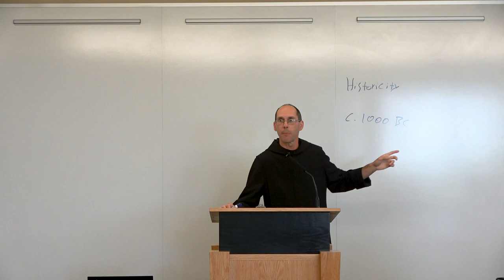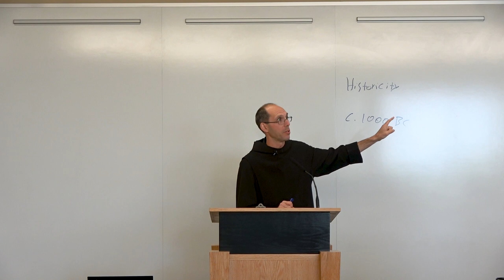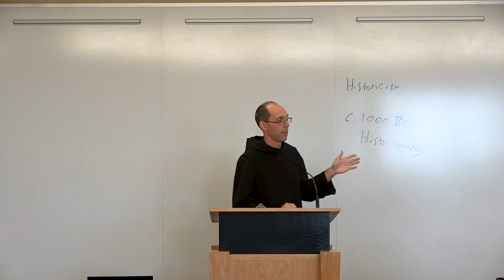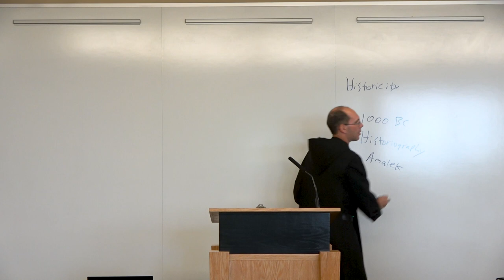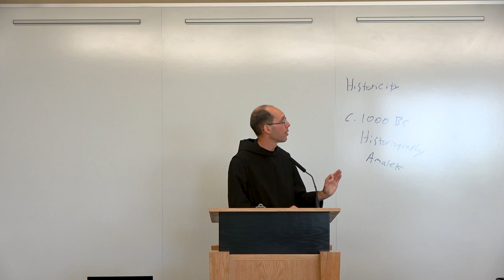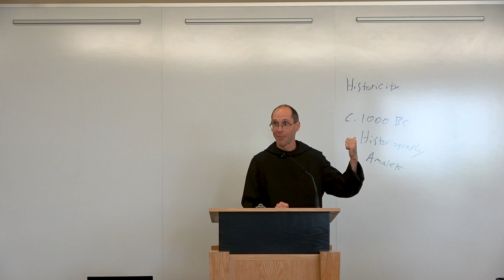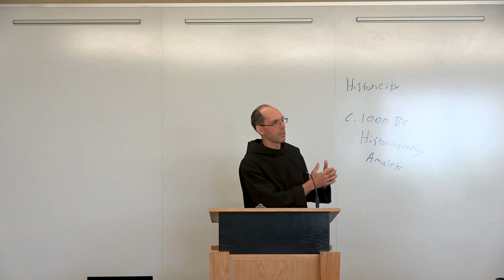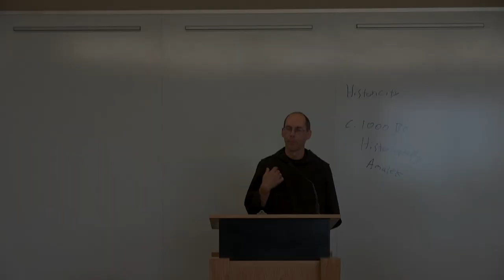Oblate Study Days 2023: Conference II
Br. Thomas Buttrick, OSB, a monk of Mount Angel Abbey, presents “A Study of David, King and Pilgrim.” In this second conference given to Mount Angel oblates on July 10, 2023, Br. Thomas speaks about the historicity of King David in the biblical narrative.

For more information about becoming an oblate of Mount Angel Abbey,